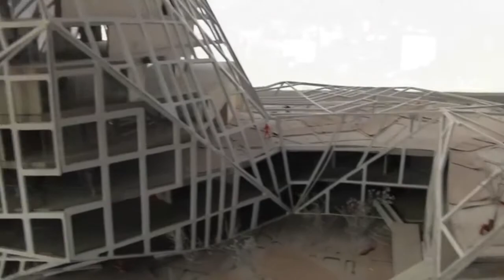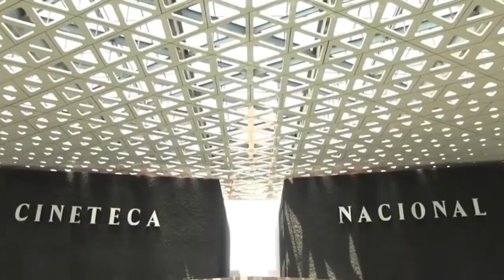Michel Rojkind LACSC2